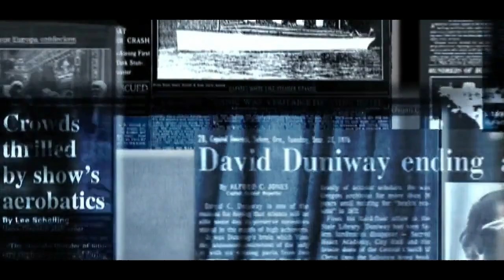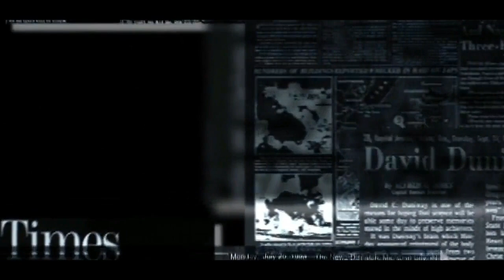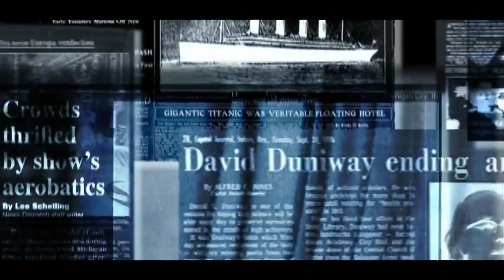પુષ્પ નક્ષત્ર માં વરસાદ નો જોર || 19 થી 30 જુલાઈ || જુઓ ક્યાં વિસ્તારો માં ક્યારે ? Gujarati Duniya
00:00 આવે રે વરસાદ
01:00 5 દિવસ ની અગાહી
02:00 ધોધમાર વરસાદ
03:00 પુષ્પ નક્ષત્ર માં વરસાદ
04:00 આ વિસ્તારોમાં વરસાદ
05:00 સાર્વત્રિક વરસાદ
06:00 વરસાદ નો જોર
07:00 19 થી 30 જુલાઈ